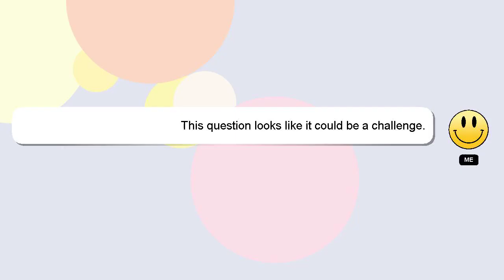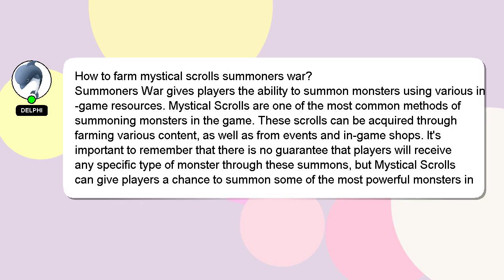How to farm mystical scrolls summoners war?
A short overview of who I am, Hello, I am Delphi. I help you answer your questions. - How to farm mystical scrolls summoners war?

If you have specific questions that need answers, please don't hesitate to comment or chat with me. A 'heart' from me will be given as a sign of appreciation for your answer.

*1 What we are experimenting :*